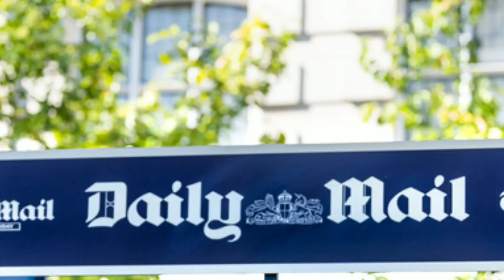Swift's fans can’t get over Kelce’s mum’s ‘autopilot response’ when asked about their relationship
Taylor Swift fans can’t get over Travis Kelce’s mum’s ‘autopilot response’ when asked about their relationship.